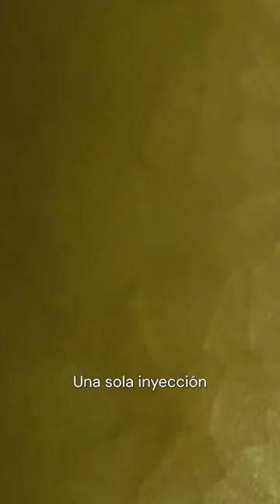La Sustancia (The Substance) - Primeras impresiones